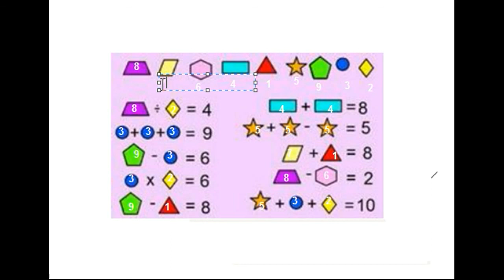Probleminha de Figuras da Internet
Ajuda a entender como resolver sistemas de equações (mesmo que só uma idéia rudimentar)